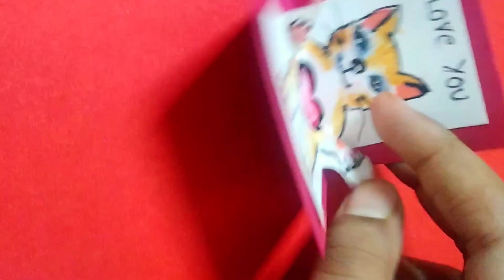Bored try this OMG 😱